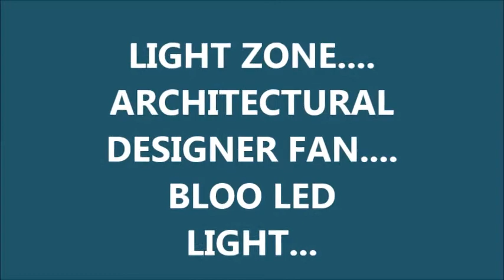CHANDELIERS WITH LED FAN DECORATIVE FAN, EMERGENCY RECHARGEABLE LED LIGHT FAN, FANCY LED FAN, IMPO